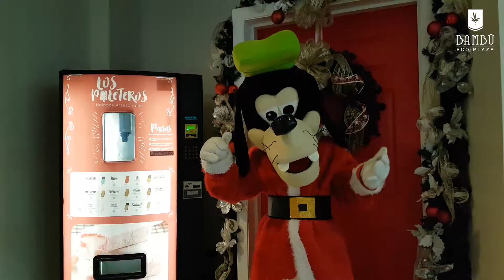Concierto de Navidad; Editus & Lighthouse